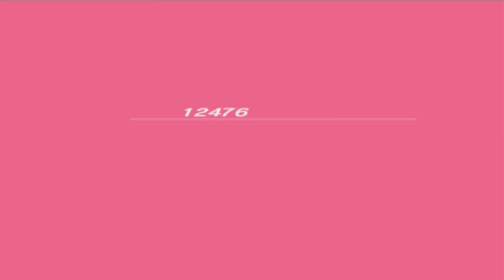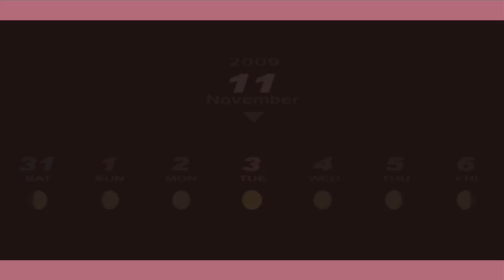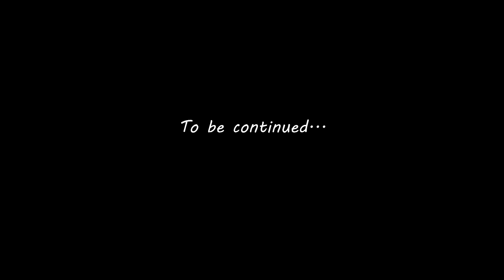Persona 3 Portable - Episode 84 :: The Final Shadow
The 12th shadow must be defeated to destroy the dark hour. Be sure to "like" this video if you enjoy it. It really helps! :)

~~~"Social" Links~~~